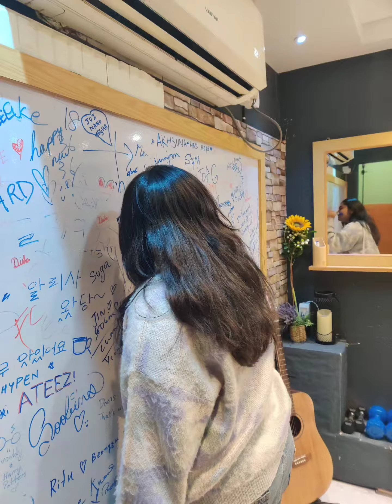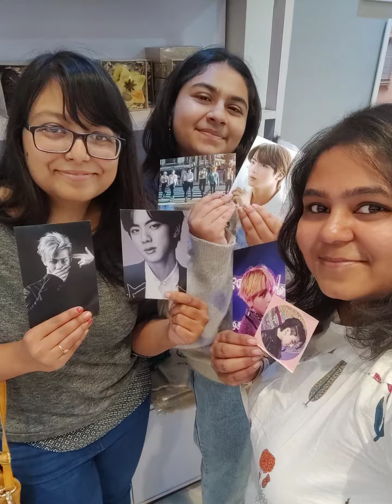How we celebrated V-Day!!! OT7 forever. 💜